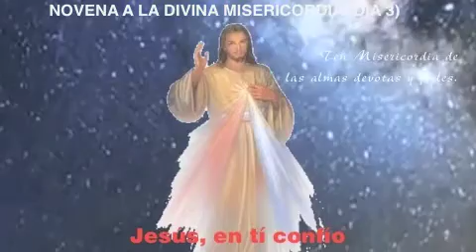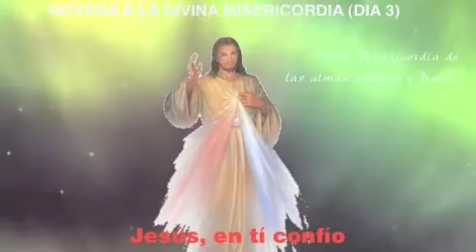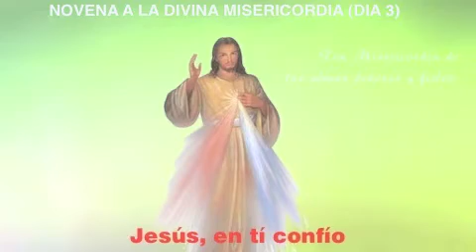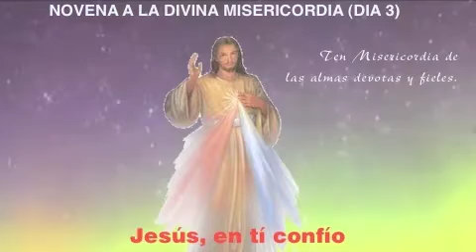NOVENARIO A LA DIVINA MISERICORDIA (DIA 3. ABRIL 3, 2019)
TERCER DÍA Hoy, tráeme a todas las almas devotas y fieles, y sumérgelas en el mar de mi misericordia. Estas almas me consolaron a lo largo del vía crucis. Fueron una gota de consuelo en medio de un mar de amargura. Jesús misericordiosísimo, que desde el tesoro de tu misericordia les concedas a todos tus gracias en gran abundancia, acógenos en la morada de tu compasivísimo Corazón y nunca nos dejes escapar de él. Te lo suplicamos por el inconcebible amor tuyo con que tu Corazón arde por el Padre celestial. Padre Eterno, mira con misericordia a las almas fieles como herencia de tu Hijo y por su dolorosa pasión, concédeles tu bendición y rodéalas con tu protección constante para que no pierdan el amor y el tesoro de la santa fe, sino que con toda la legión de los ángeles y los santos, glorifiquen tu infinita misericordia por los siglos de los siglos. Amén.